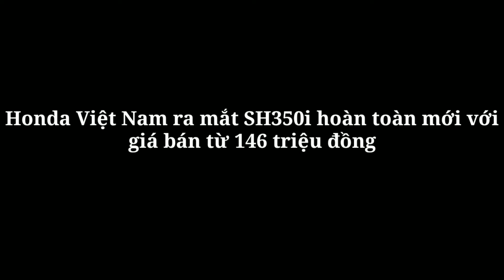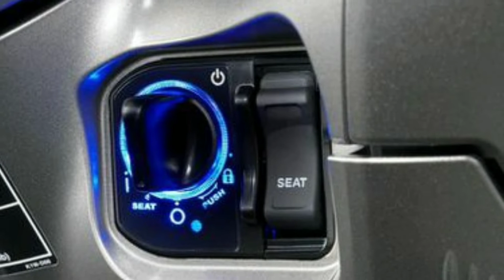Honda Việt Nam ra mắt SH350i hoàn toàn mới với giá bán từ 146 triệu đồng_360 Xe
360 Xe_Sáng 25/ 8, Công ty Honda Việt Nam (HVN) ra mắt mẫu xe ga cao cấp hoàn toàn mới SH350i được sản xuất tại Việt Nam gồm 2 phiên bản cao và thể thao với giá bán lần lượt 146 triệu và 147,5 triệu đồng.